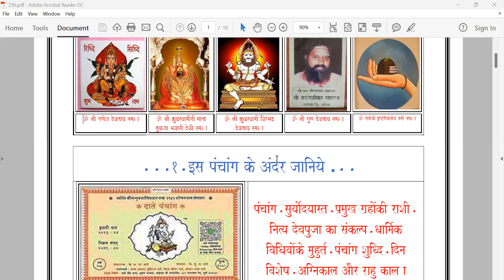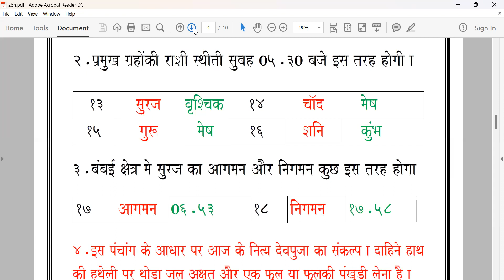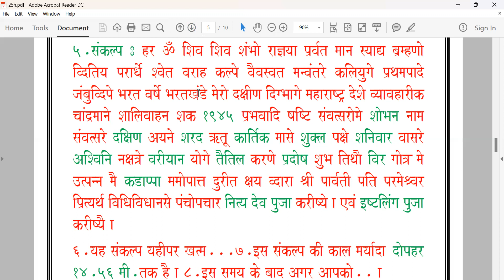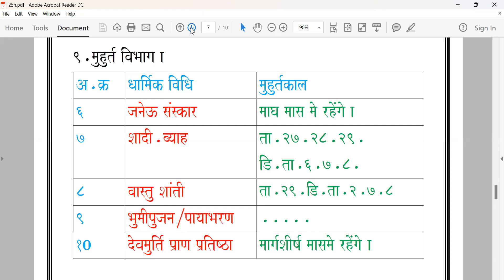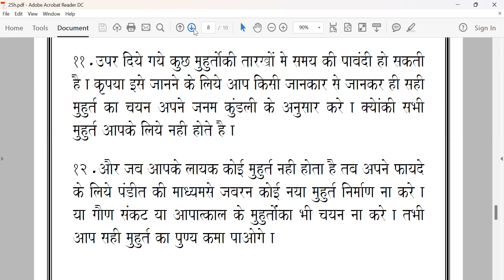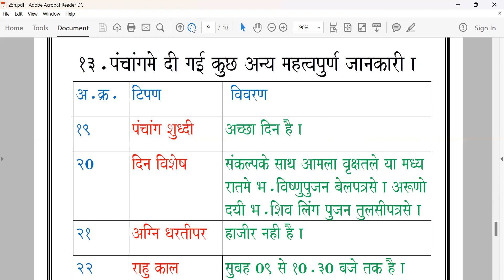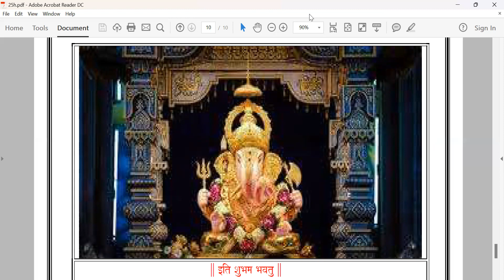पंचांग कल का / शनिचर / ता. २५.११.२०२३.